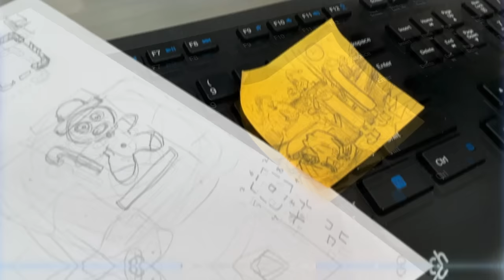Play Jigsaw Puzzle by Jolly Battle - Assemble Puzzles and Reveal Short Stories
Are you a fan of jigsaw puzzle games? Well, have you tried the ones that reveal new short stories? Jigsaw Puzzle by Jolly Battle That’s what we are talking about. Give it a try!
You’ll love playing this jigsaw puzzle mobile app that not only challenges us creatively, but also offers some great entertainment. This game features unique and fun puzzles that, when assembled, reveals absolutely new short stories.